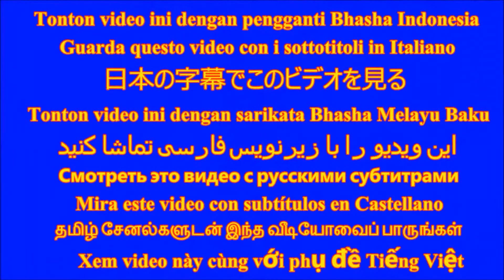Jade Plant(Crassula)|How To Grow Money Attracting Plant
Jade plant or Crassula ovata is a succulent plant well known and used in feng shui.It is considered as a lucky plant,even it is also known for attracting money. How You can also easily grow in pots for home decorative purpose find in this video.